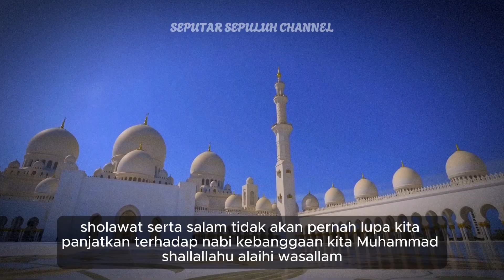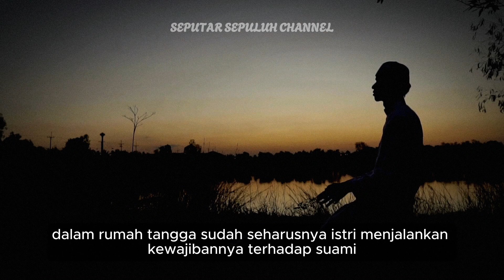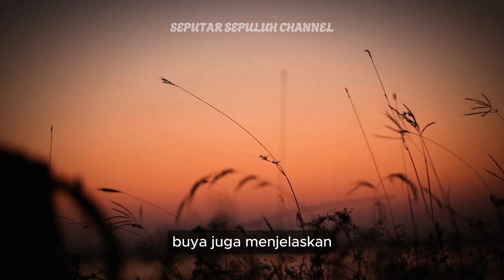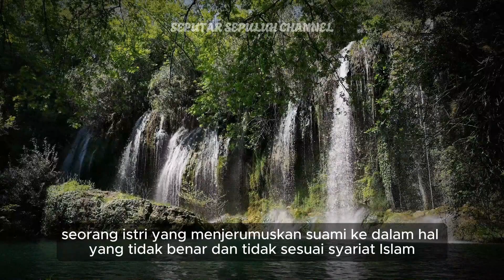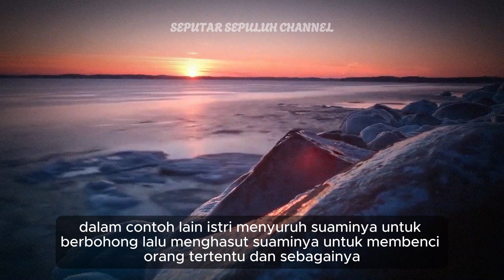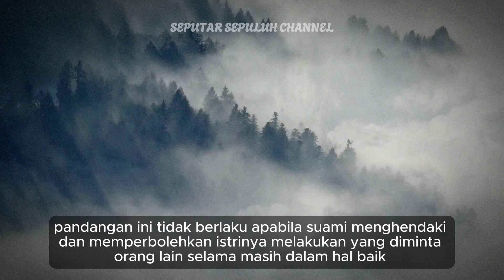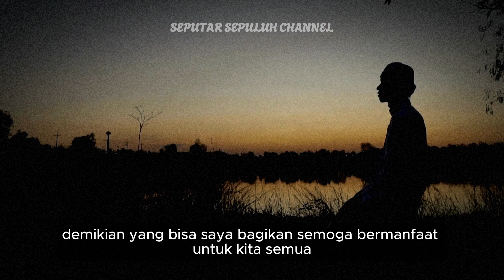AWAS ALLAH MURKA!! 9 Dosa Istri Kepada Suami